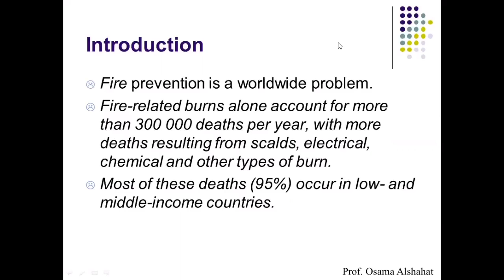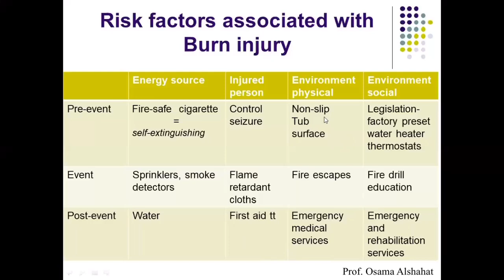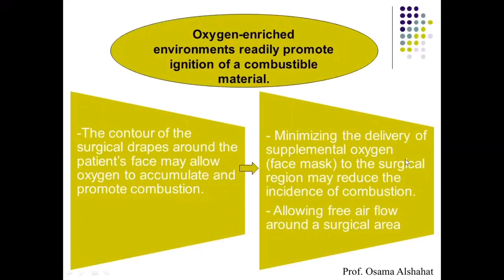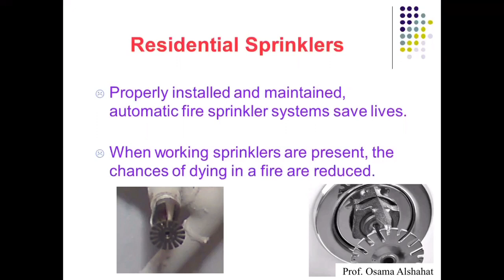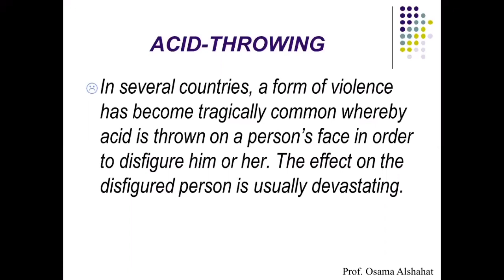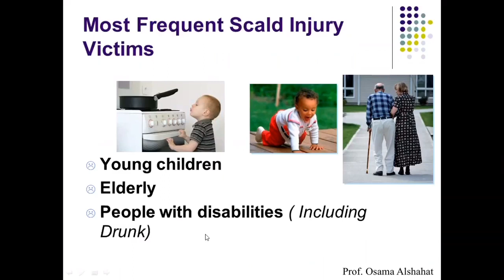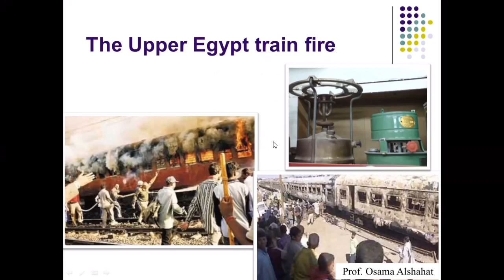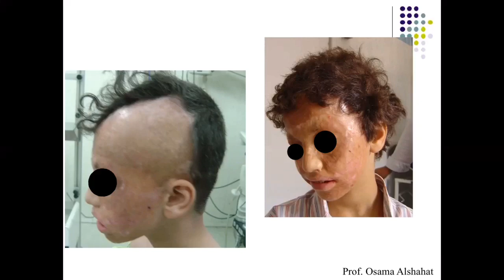Prevention of Burn Injury Lecture | Al-Azhar PRS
Prevention of Burn Injury Lecture by Dr. Osama Alshahat (Professor and Chairman of Plastic surgery and burn department - Al Azhar University, Cairo, Egypt) is one of various online lectures by Al-Azhar Plastic Surgery and burn Department, Cairo, Egypt. (June 2020)